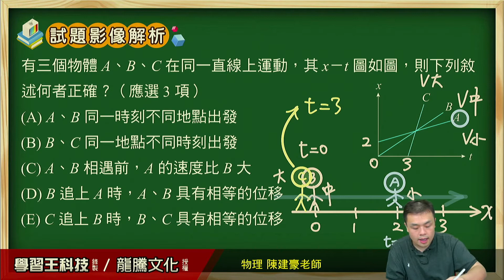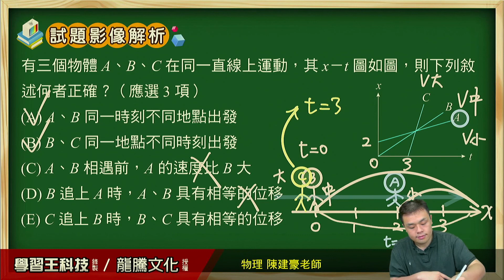【月考王解題影音】《普高物理》 單元2 物體的運動、牛頓三大運動定律 多選題4